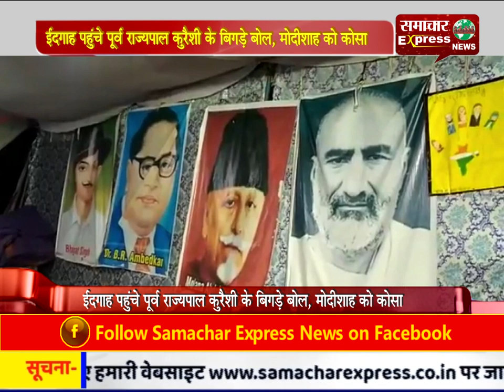ईदगाह पहुंचे पूर्व राज्यपाल कुरैशी के बिगड़े बोल, मोदी-शाह को कोसा